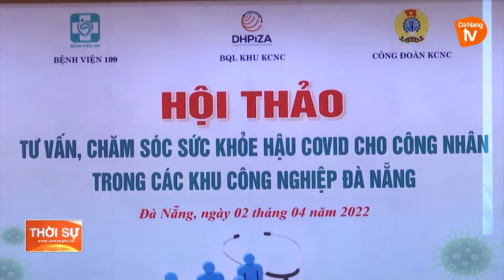CHĂM LO CHO CÔNG NHÂN HẬU COVID-19